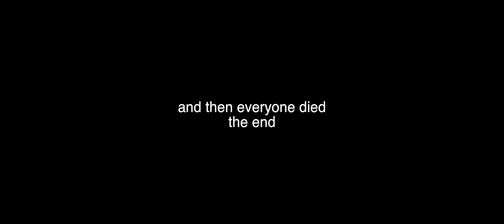ENTITY - Advanced Compositing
Originally Made: 17.02.17

The next level of compositing, this time using Nuke. Different from other softwares because of the node interface it uses. It ain't perfect, but considering that node interface softwares and 3D softwares are my weaknesses, this turned out pretty good.

It also really helped that I decided to take a more comedic approach.